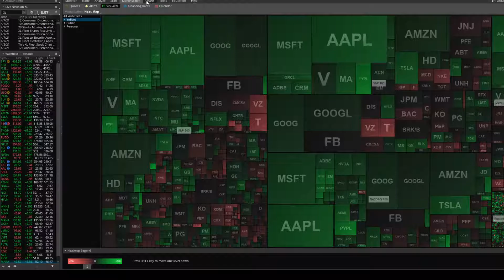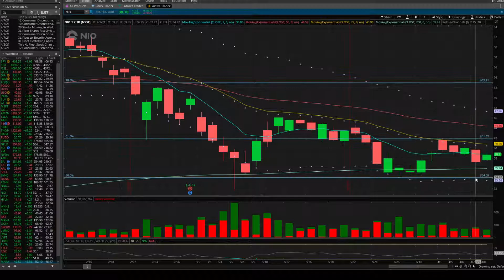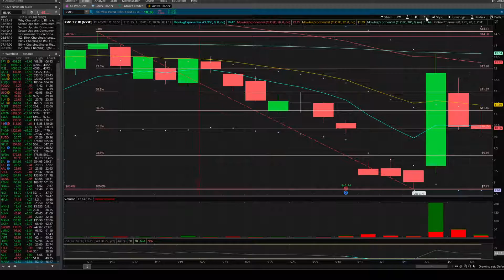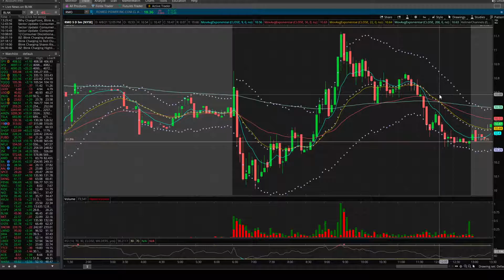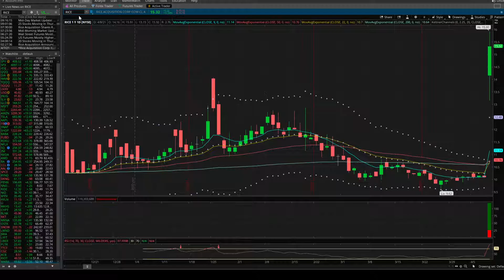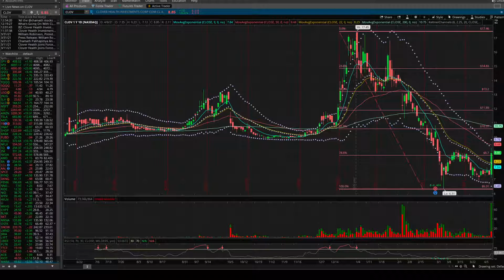Tesla & EV Stocks Bounce Back on $180B in Future Subsidies | Thursday Recap $TSLA $NIO $BLNK $RMO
The Stock Market Indices continued higher today with the S&P 500 setting new highs, and hte Nasdaq is within striking distance of its all time highs. Tesla $TSLA and the electric vehicle sector rebounded from yesterday’s red day on more information being released about Biden’s Infrastructure Plan and the $180 billion headed to electric vehicles and residuals. New subsidies will be issued to manufacturers and billions will go to electrifying commercial vehicles as well as charging stations. We use technical analysis on Tesla’s, Nio’s $NIO, Romeo Power $RMO, and Blink Charging $BLNK charts on multiple timeframes from intraday to daily to identify probable moves ahead. Rice Acquisitions $RICE and Clover Health $CLOV also had strong days on catalysts and will be on watch for moves tomorrow.

Timestamps:
00:00 Intro / Indices
01:00 TSLA Chart
03:17 NIO Chart
04:08 BLNK Chart
06:11 RMO Chart
07:35 RICE Chart
09:05 CLOV Chart

Let me know your thoughts on the video and what other stocks and content I can provide for you.

All content is for entertainment and educational purposes only. Nothing constitutes financial advice. All opinions are my own. Form your own opinions based off anything presented and your own due diligence.